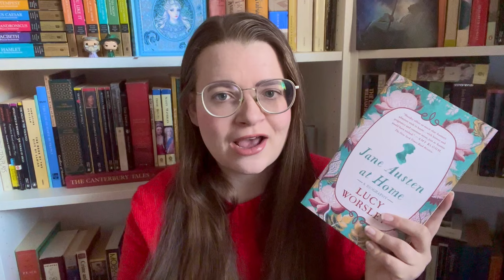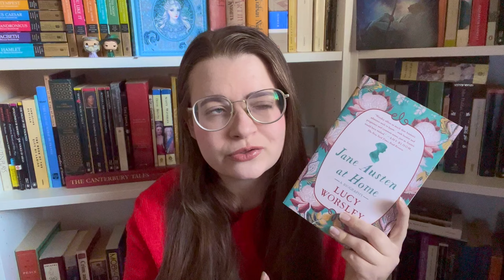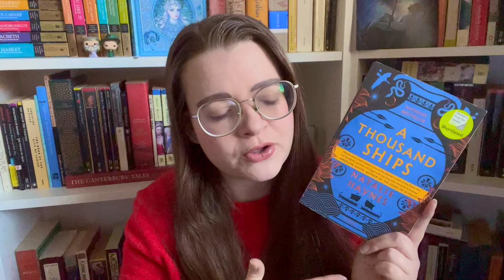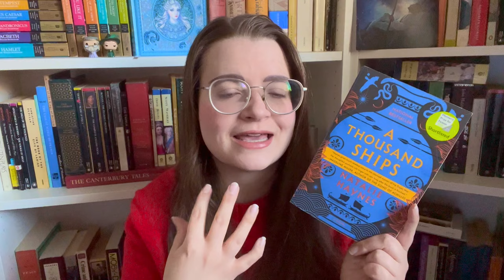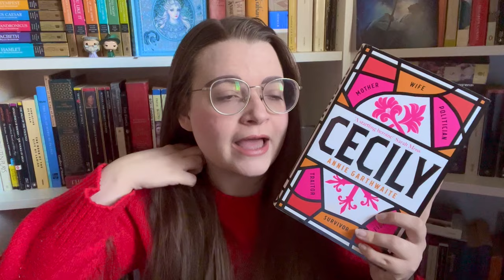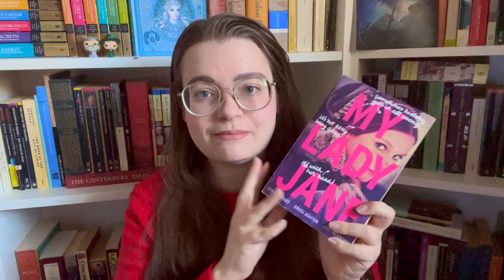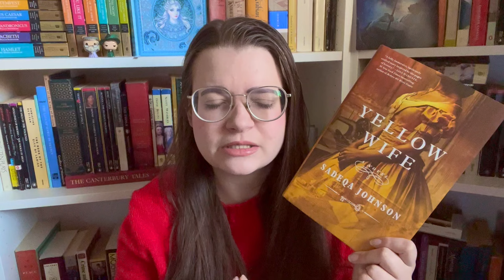10 Books I Love About Women in History | herstoryathon 2024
Books Mentioned:
Romantic Outlaws by Charlotte Gordon
Jane Austen at Home by Lucy Worsley
The Brontës by Juliet Barker
The Creation of Anne Boleyn by Susan Bordo
John Adams by David McCullough
A Thousand Ships by Natalie Haynes
Cecily by Annie Garthwaite
My Lady Jane by Cynthia Hand, Brodi Ashton, and Jodi Meadows
Yellow Wife by Sadeqa Johnson
The Paper Daughters of Chinatown by Heather B Moore